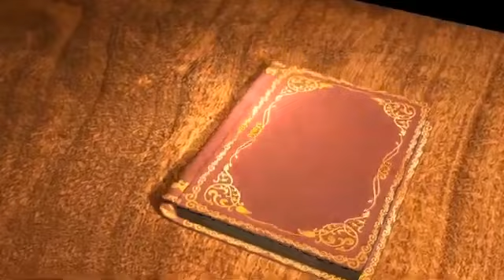Animated Book Opening Green Screen Effect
tik tok, tik tok par cup me photo

lagane wali video kaise bananye,

cup par photo lagane wali video

kaise bananye, tik tok me cup

me photo lagaye wali video

kaise bananye, cup green screen,

cup me photo lagane wali video

on tik tok, tik tok new trend, tik tok

new viral trend, tik tok ne.

w trending video tutorial, tik tok warm
water magic, Magic P

hone wall photo e

ffect tik tok Wall photo tik tok Angry Girl
Photo Editing

TikTok New Trend TikTok New Trending

Video Jannat zubair ke shat Video Kaise

Banaye tik tok Tik Tok main Jannat zuba

ke shat Video Kaise banaye VFX par

Jannat zubair ke shat Video Kaise

banaye Haath se Bird udana tik tok Haath

se Bird udane wali video kaise banaye

Bird fly tik tik Bird fly green screen Rula

ke gaya Ishq Tera tik tok Rula ke gaya

Ishq Tera vfx video TikTok New Trend

TikTok New Trendin

Aankho me duba tik tok Kapra main ladki

ka video kaise banaye Tu Chij Bari Hai

Mast Mast Kapre par Girl video kaise

lagaye Tom and Jerry VFX Tom and Jerry

tik tok TikTok New Trending Video TikTok

New Trend Hum Pani Kyu Pite hai tik to

k Hum Pani Kyu Pite hai Judwa Funny

video Likhe Jo Khat Tujhe tik tok TikTok

New Trending Video TikTok New Trend Ye

Kali Kali Aankhen tik tok Ye Kali Kali

Aankhen vfx video TikTok New Trend

Happy New year tik tok Happy New Year

2020 tik tok TikTok New Trend Toba

Tumhare ye Ishare Girl VFX T-shirt main

Girl ka Video kaise banaye Insaan se

Saitan tik tok Insaan se Saitan Banane

wali video kaise banaye TikTok New

Trending Birds Fly Dil Effect in tik tok

Birds Fly Dil Green Screen Kabutar se dil

banane wali video kaise banaye Kabutar

se dil kaise banaye Kabutar se chand

suraj dil kaise banaye Clone yourself in

tik tok tik tok par clone video kaise

banaye apna clone video kaise banaye

Clone video Tum par Hum hai atke tik tok

Main Tujhe Choom loon tik tok Main

Tujhe Choom lu tik tok Main Tujhe

Choom loon Video par apna photo laga

1.
TikTok Sky Girl Effect video banaye 2.

Unse Milenge to hum kya kahenge video

. TikTok Sky Indian Flag Effect video Banaye
4. Sapne main dekha tha Sky Indian Flag Effect video kaise banaye

5. Bijli Effect Green Screen

6. TikTok par indian flag effect wali video kaise banaye.

7. Night sky green screen

8. Sky bijli effect kaise banaye.

9. TikTok par Thunder effect vid

eo kaise banaye.
10. Sanam pe han sky bijli effect video

kaise banaye.
11. TikTok Sky bijli effect video banaye.

12. TikTok sky mahakal effect video banaye.

13. Maya Tune o Jana Deewana kiya hai

14. Ranu Mondal Biography 15. Ranu

Mondal Teri Meri Kahaani song 16.

Himesh Reshammiya Teri Meri Kahaani

full song 17. Ranu Mondal New Lifestyle .

Youtube subscriber, Youtube subscriber kaise badhaye, Youtube subscribe kaise badhaye, Youtube subscribers kaise badhaye, Youtube subscribers hack, Youtube subscribers badhane ke tarike, Youtube subscribers kaise badhate hain, Youtube subscribers kaise badhate hai, youtube par subscribe kaise badhaye, Youtube subscriptions, Youtube subscribers badhaye, YouTube subscribers in Hindi, YouTube subscribers in hindi Do you want to increase your subscribers on YouTube? Love you All . instagram user name ( luckypandey0 ) Aaj aap is video me WO tarika janenge jisme aap aasani se YouTube subscribers badha sakte hain. To video ko pura dekhiyega. Video pura dekhne k bad aap Hume comments box me comments jaroor dijiyega. Agar aap humse kisi bhi tarah ka questions puchna chahte hain to plz aap Hume comment box me question jaroor puchiyega. Or humare or bhi videos ko dekhne k liye aap humare channel par jaiye or humare exiting video bhi jaroor dekhiyega. in this video questions are solved.. YouTube subscribers kaise badhaye. subscribers kaise badhaye. 6) how to increase subscribers on YouTube channel. subscribers kaise badhate hain. subscribers badhane ke tarike. YouTube subscribers kaise paye. how to get YouTube subscribers. how to get subscribers on YouTube channel. how to get subscribers. how to increase subscribers. subscribers on YouTube channel. YouTube subscribers kaise badhaye, YouTube subscribers badhaye, subscribers kaise badhaye, YouTube subscribers kaise banaye, YouTube par subscribe kaise badhaye, subscribers kaise badhaye, subscribers kaise badhaye 2019 YouTube subscribers, YouTube me subscribe kaise badhaye, YouTube subscribers kaise badhaye 2019 YouTube subscribers badhaye Hindi, YouTube par subscribers badhaye ka tarika, how to increase subscribers on YouTube channel, YouTube channel par subscribers kaise badhaye